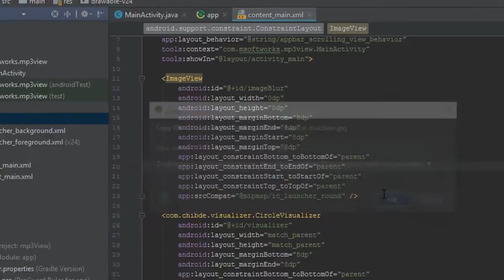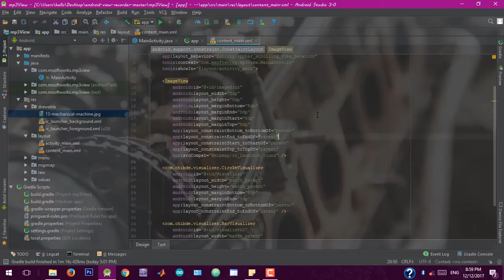How to set a Background Image in Android Studio IDE?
This video demonstrates how to set a background image on android studio ide.